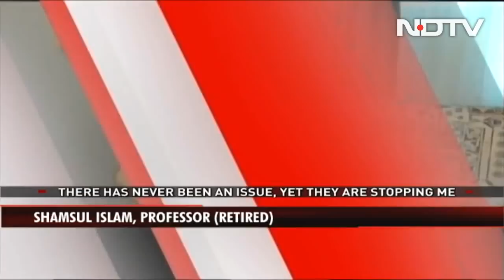The Biggest Stories Of March 26, 2022